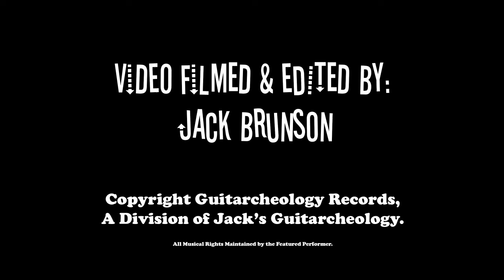Lower Class Brats at We Are The Punx 3 | Guitarcheology Records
Recorded at We Are The Punk 3 -- Respectable Street, West Palm Beach, FL. Musical rights retained by Lower Class Brats (Austin, TX).

(Stick around for the easter egg at the end.)

Video courtesy of Guitarcheology Records -- a division of Jack's Guitarcheology. Video recorded and edited by J. Brunson.